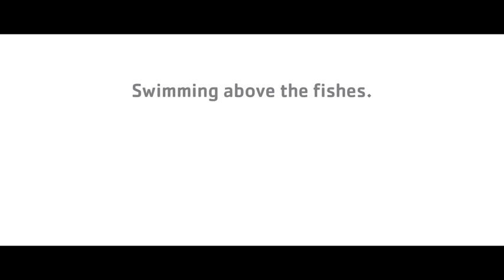Greater Twin Cities YMCAs "Cement Shoes"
The third spot in Preston Kelly's "Another Reason Y" campaign for the Greater Twin Cities YMCAs. Directed by Jonathan Nowak of 8th Street Productions, edit and post by Ditch, and original music and sound design by Echo Boys.